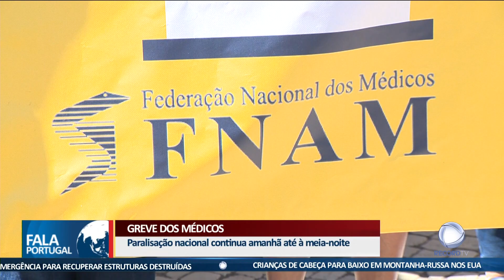Greve dos médicos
A FNAM fala numa adesão entre os 90 a 100% em todo o país e recusa aceitar a proposta feita pelo Ministério da Saúde.